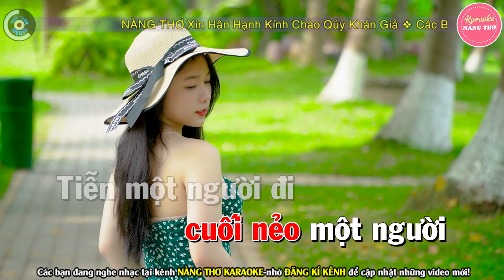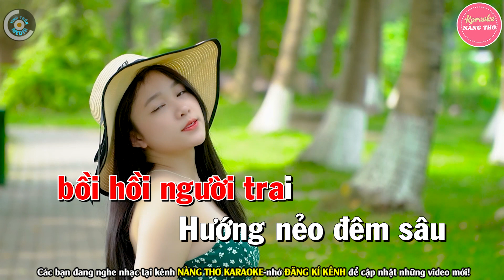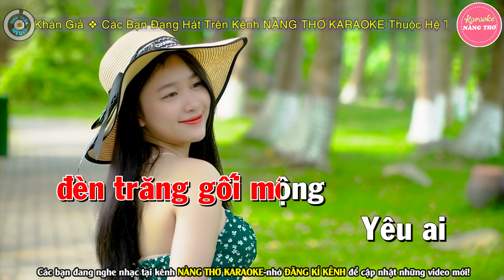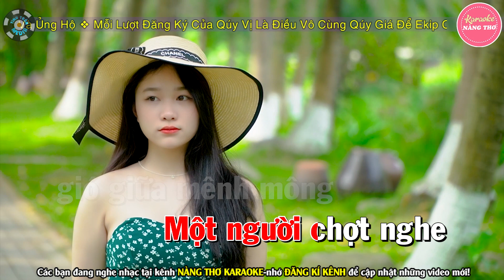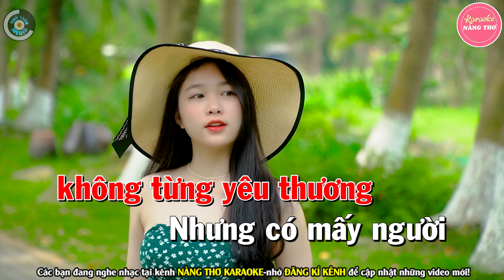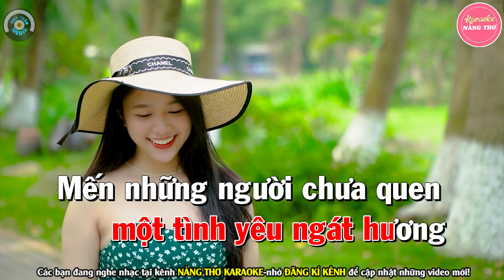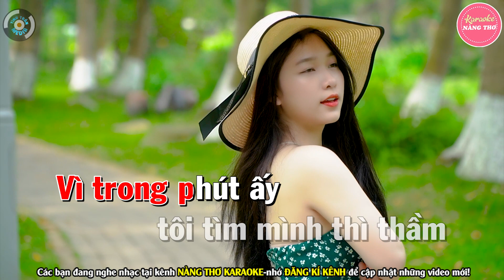✔ HOA NỞ VỀ ĐÊM Karaoke Tone Nữ | Nàng Thơ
Bài hát : Hoa Nở Về Đêm
Sáng tác : Mạnh Phát
Thể loại :  karaoke
trình bày : Nàng Thơ Karaoke